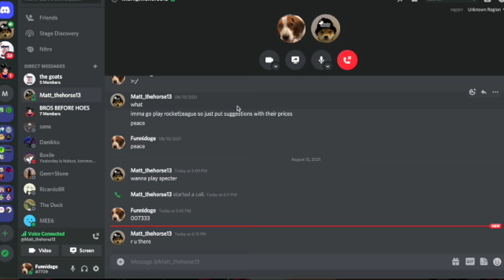Tons Of Insanity Mode With The Boys!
Insanity mode? yeah that's me right now